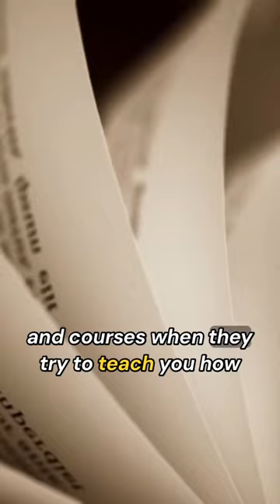The MISSING secret to MANIFESTING - Joe Vitale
Joe Vitale on the MISSING secret to manifest your desires.